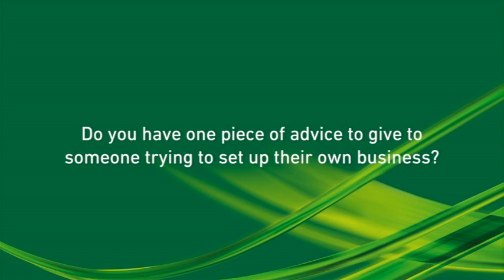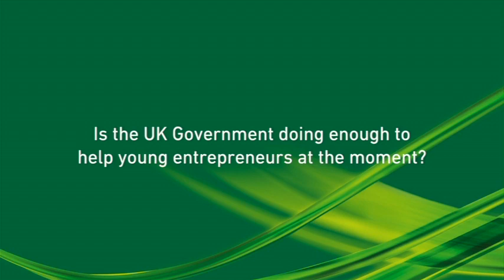Terry Igharoro, Kick Start Kids event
BCS Editor Justin Richards recently attended the BCS Entrepreneur Specialist Group's 'Kick Start Kids' documentary film event and managed to speak to a number of attendees to discover what they thought of the event, to gauge their views on whether or not entrepreneurs were getting enough support from the UK Government and to ask them about their own entrepreneurial endeavours.